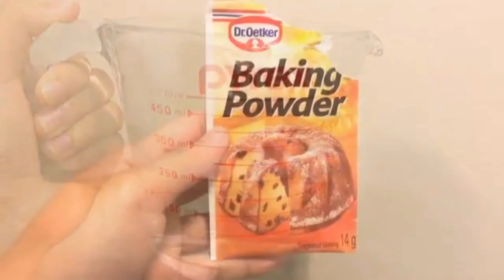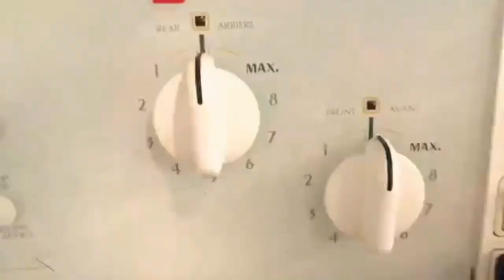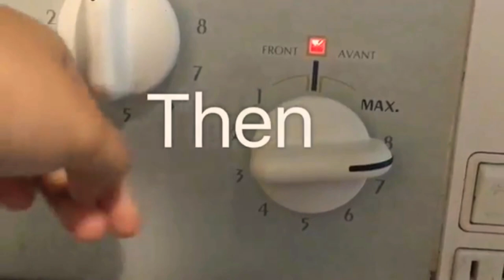Paano magluto ng Tempura || Pinoy Style || TEAM MENDO's VLOG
Team Mendo's vlog

Mas pinasarap na tempura mga meses!

Ingredients

1 cup cornstarch
1 cup flour
1 tbspn baking powder
1 cup water
1 egg
Salt
Pepper
Shrimp

Kun meron kayong natatagong recipe na gusto nyong ibahagi icomment nyo na sa baba at ating pagsasaluhan dito sa ating kusina.

Thanks and God bless kakusina!